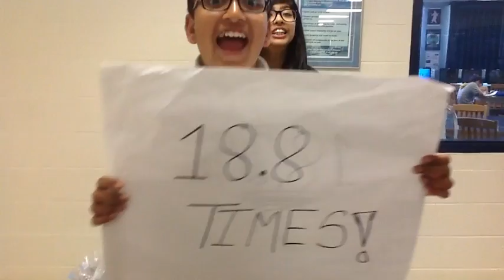STOP USING PLASTIC WATER BOTTLES!